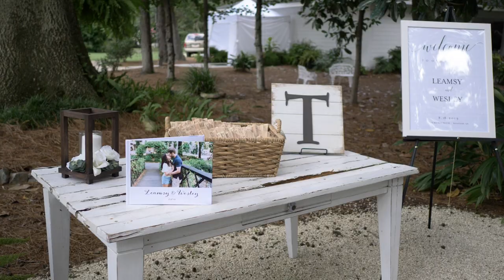Leamsy and Wesley | Full Highlight | Burns Videography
Full highlight video for Leamsy and Wesley's wedding on August 18th, 2019 at The Mackey House in Savannah, Georgia.